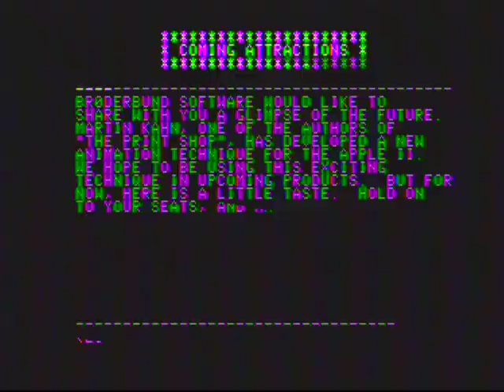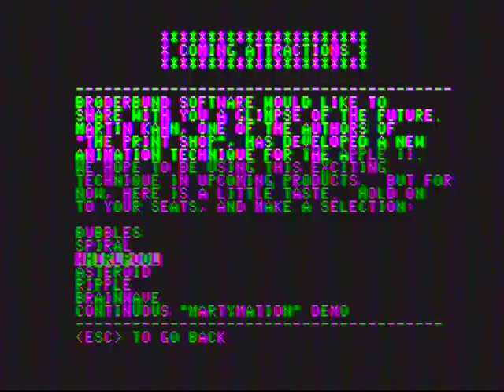Apple //e: The Printshop side B - 'Martymation' animations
Recorded from a NTSC Apple //e using the Formac DTV Firewire video capture device.

On several versions of "The Printshop" there are demos called "Martymations". This demo consists of some very nice color animations using the alternative pages of the Apple II video memory.